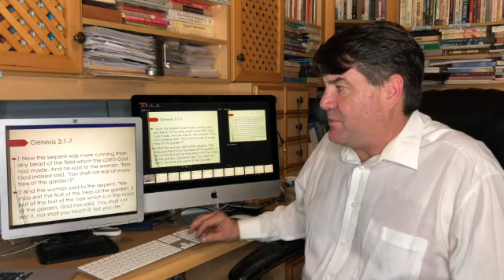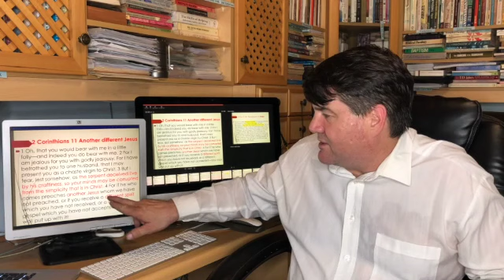DEALING WITH DECEPTION 1 SD 480p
A Practical teaching thathelps believers to move out from under the control of the enemy.